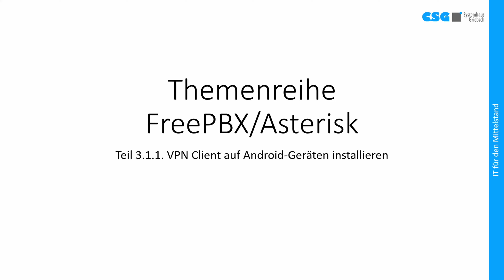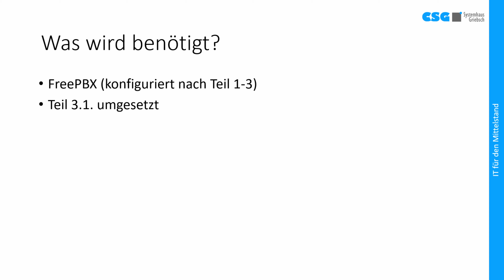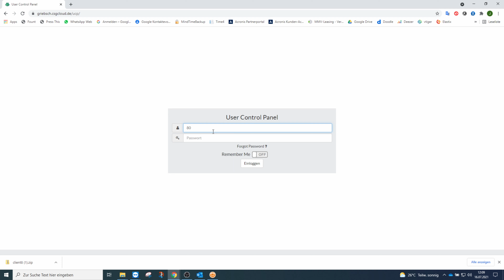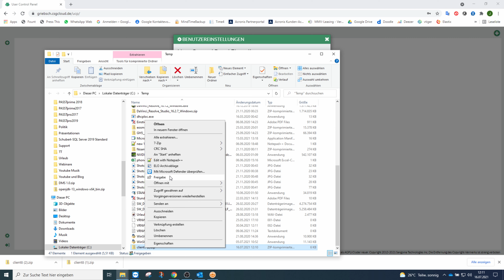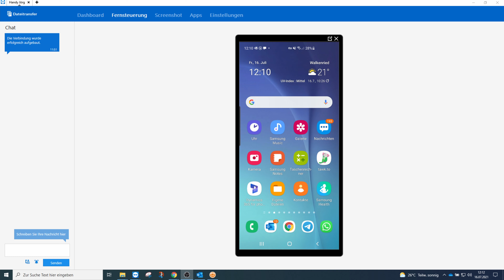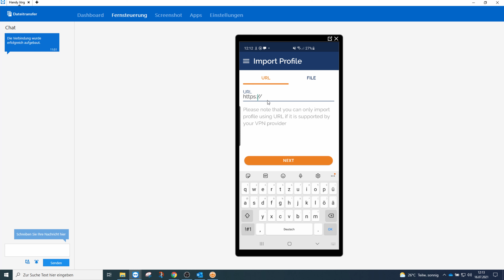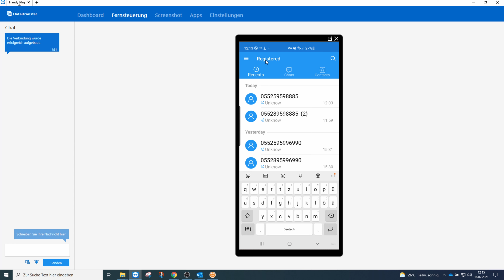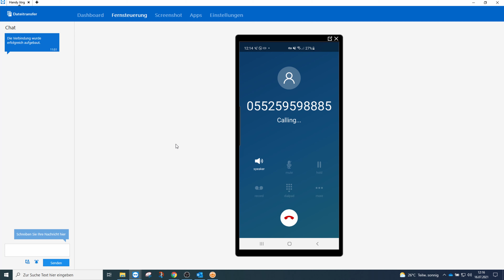Themenreihe FreePBX/Asterisk-Teil 3.1.1. VPN Client auf Android-Geräten installieren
Dieses Video ist Teil einer mehrteiligen Videoreihe zum Aufbau einer FreePBX/ Asterisk Telefonanlage. Dieser Teil informiert darüber, wie Android Mobilgeräte über ein VPN an der FreePBX registriert werden können.